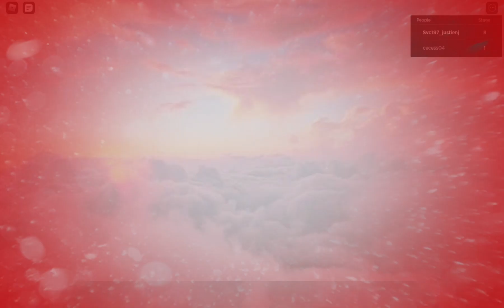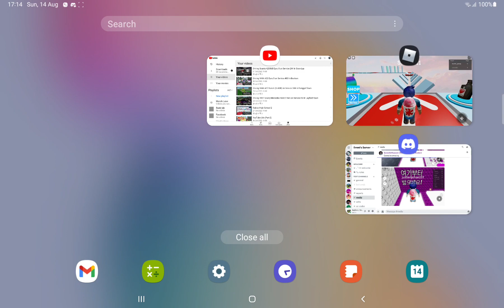[ADDITIONAL] BUBBLE OBBY